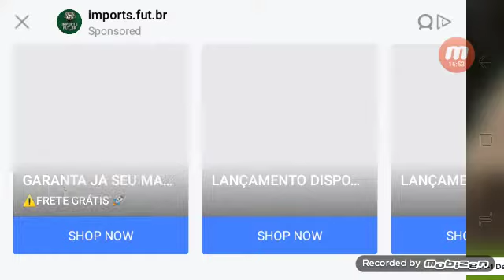jogando DSL mobile com o inscrito